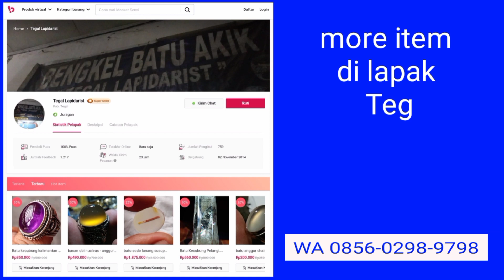Only One - Batu Akik Kristal Gambar angsa | Dendritic Chalcedony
Batu akik kristal gambar (dendrite chalcedony) dengan motif gambar tegas.
Dim batu 16x10x4mm est, dibalut cincin size 9.
Minat di
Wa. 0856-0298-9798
Rekber via Bukalapak or Shopee